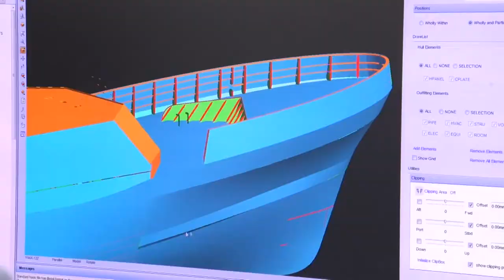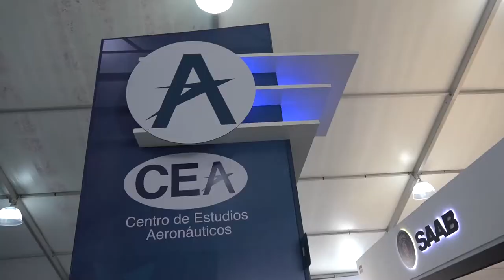Empresas del SomosGSED alistan transformación de cara al posconflicto